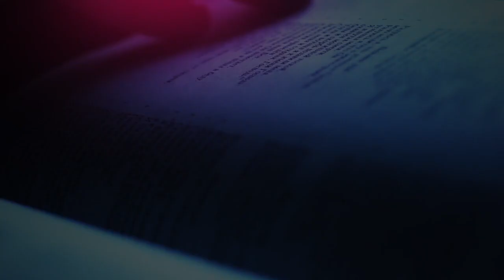The Daily Herald | Jesus, Name Above All Names | Center of the Sacrificial System, March 8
A reading from the devotional 'Jesus, Name Above All Names’ The Daily Herald' | Center of the Sacrificial System, March 8